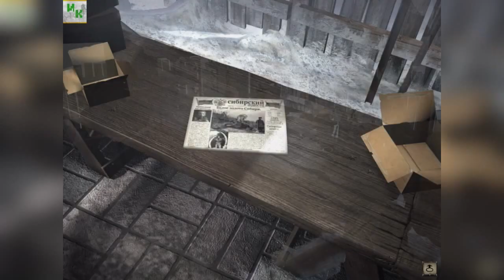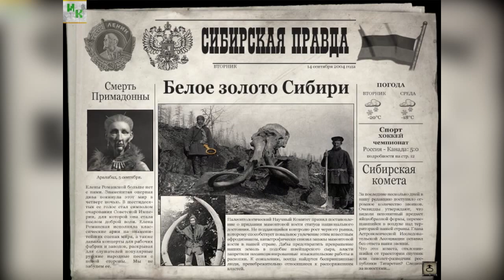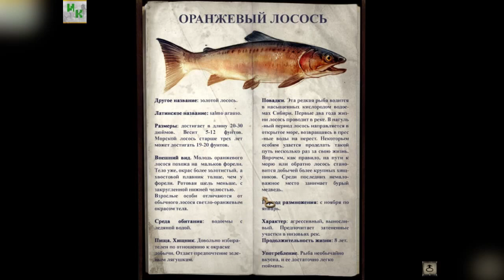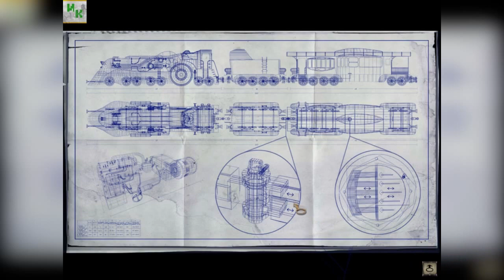Syberia 2 №3 ● Украли поезд!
В этой серии мы пускаемся в погоню за своим украденным поездом на дрезине, спасаемся от медведей и попадем в деревню Юколов.

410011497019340 - Яндекс кошелек, для тех, кому не безразлична судьба канала. Штука совершенно необязательная, пока справляемся так, но в целом пойдет только на пользу каналу.